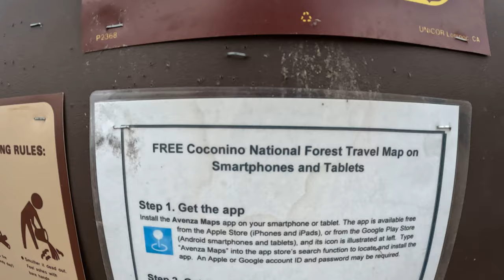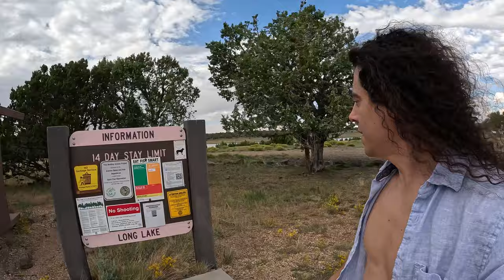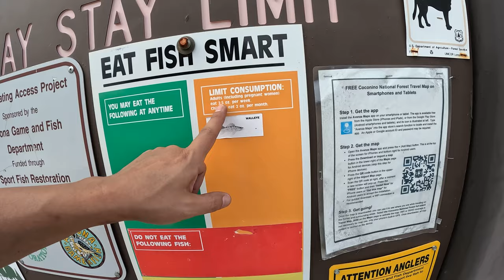Exploring Long Lake with Some Campfire Fun | Lake Side Camping in Coconino National Forest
I go to one of my favorite spots and enjoying being out in nature. I head off exploring Long Lake, where I am camping, and enjoy the campfire, stars, and more.